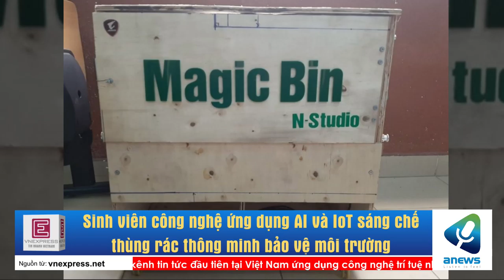Sinh viên công nghệ ứng dụng AI và IoT sáng chế thùng rác thông minh bảo vệ môi trường